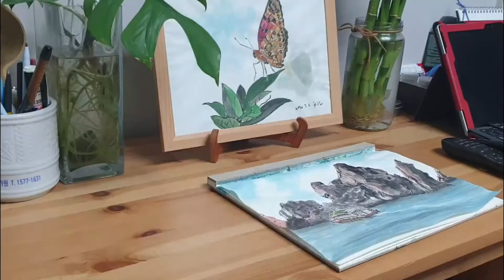[Landscape] 설악산 울산바위- 북쪽에서 바라본｜A4용지｜한국화｜수묵담채화｜minimalist #70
설악산 울산바위입니다. 전에도 그린 영상이 있지만 구도와 촬영기법을 조정하여 다시 그려봅니다. 북쪽에서 바라보는 모습입니다. 백패커들의 성지인 성인대에서 볼 수 있는 울산바위 전경입니다.

A4 갤러리는
# 평소 그림을 그리고픈 마음은 있으나 바쁜 일상생활로 인해 기회가 주어지지 않는 분들에게 누구나 손쉽게 그림 그리기에 접근 할 수 있는 방법을 알려드리는 채널입니다.

# Minimalist의 길을 걷는 artist
그림 그리기에 앞서 모두가 고민하는 것으로 붓? 먹? 물감? 그리고 종이는? 의문으로 시작하다보니 시작도 전에 포기하는 경우가 많았던 것이죠.
주변에 있는 아무 종이-거의 A4 복사용지- 위에, 붓펜(내수성이 있어 색을 넣더라도 색이 번지지 않는 펜)으로 선을 긋기 시작하면 시작의 반은 성공! 입니다. 그리고 채색의 기쁨을 맛보면서 완성된 종이를 액자에 넣어서 여러 사람과 함께 그림을 즐길 줄 알면. 그림 그리기의 완성되는 것입니다.
이러한 경험이 쌓이고 쌓이면 당신도 그림 그리기의 달인!!이 됩니다.

# 스케치: 한국화(동양화)의 기본은 선묘. 스케치능력을 높이면 어떠한 주제든지 쉽게 시작하실 수 있습니다.

실경산수화 김현태 작가의 명품과 같은 작품 : 네이버 블로그 (naver.com)

PLEIN AIR
The French term plein air means out of doors and refers to the practice of painting entire finished pictures out of doors